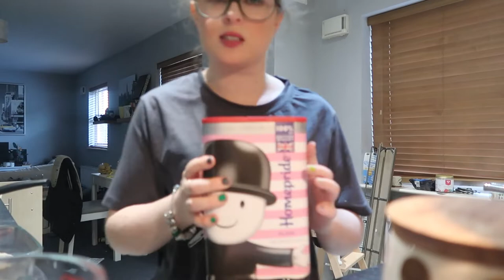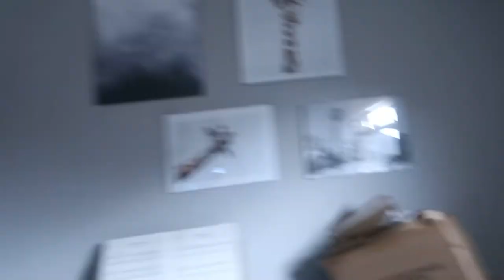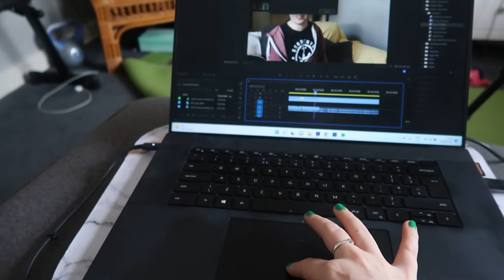A week at home || VLOG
Sorry this is late! I have had a migraine since Thursday so editing has been a TASK, but also given there was originally 5 hours of footage to go through while I'm suffering from this headache was awfulllllll!! I finished this and uploaded this at 2am last night as I fell asleep after work and woke up at 10pm and realised I hadn't posted! Whoops. Alright, I may have also spoiled the outcome of the video I'm posting tomorrow in the middle of this vlog but I realised after I had uploaded and I'm NOT reuploading this now. Enjoy. Goodnight/morning/etc.

HELLO //
Friday's at 7pm
Sunday's at 4:30pm